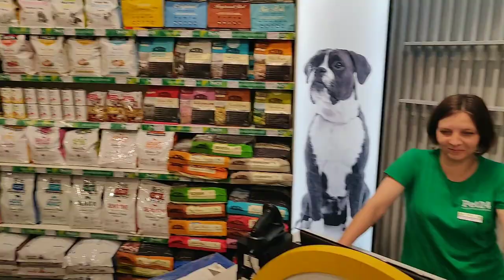Pet24 Akropolis Vilnius